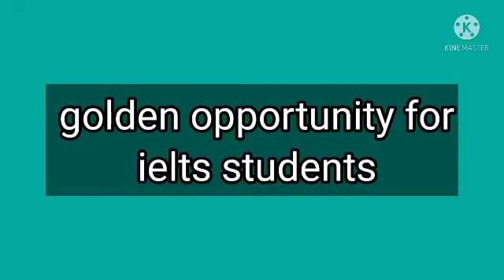Golden opportunity for ielts candidates